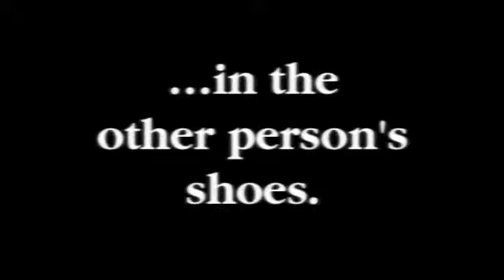Epic Shit Thought for the Day #11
Calling all Disruptive Heroes: Enough already. Time for epic shit. And only epic shit. For the Do Epic Shit Manifesto